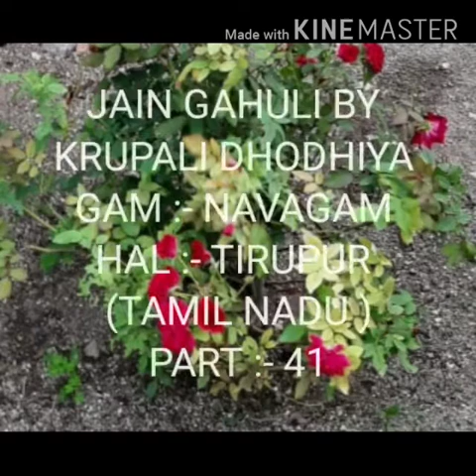28 July 2020